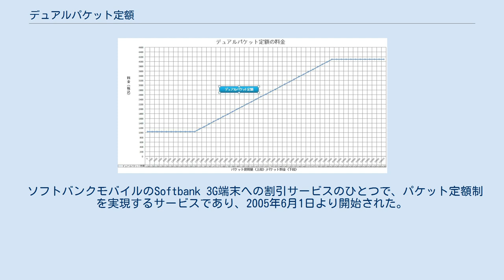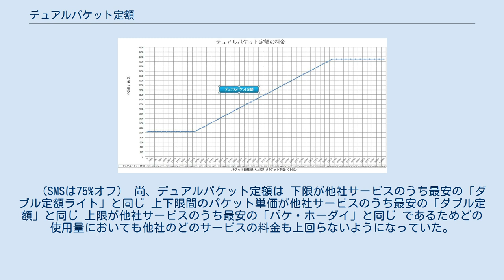デュアルパケット定額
デュアルパケット定額（デュアルパケットていがく）とは、ソフトバンクの第三世代携帯電話SoftBank 3G専用のパケット定額制サービスである。
 ソフトバンクモバイルのSoftbank 3G端末への割引サービスのひとつで、パケット定額制を実現するサービスであり、2005年6月1日より開始された。
 ボーダフォン（現ソフトバンクモバイル）では2004年11月21日より、基本プラン「バリューパックシルバー」以上の契約者を対象に、Vodafone 3G（現SoftBank 3G）端末でVodafone live!（現Yahoo!ケータイ）やメールサービスを国内で利用する場合において、月額3,900円(税抜)で定額利用が可能な「パケットフリー」を提供してきた。
 一方、auがWINサービスにて、通信量に関わらない一律料金ではなく、料金と通信量について最低値と最高値を設定し、その間を従量課金とする「ダブル定額」サービスを提供し、通信量の比較的少ないユーザーでもパケット定額制サービスを気軽に利用でき、いわゆるパケ死の心配が無いとして好評となっていた。
 そこでボーダフォンでは、パケットフリーをダブル定額のような課金方法のサービスに改定し、名称を「デュアルパケット定額」とした。
その際、適用可能な基本プランの制限も撤廃された。
 PCサイトブラウザとPCサイトダイレクト開始後は、PCサイトブラウザを使用した月は自動的に上限5,700円（税抜）、PCサイトダイレクトを使用した月は自動的に上限9,800円（税抜）とする形で対応した。
ただし、モバイルパソコン等に接続してのデータ通信や、海外での利用については、定額制の対象外である。
 　（SMSは75%オフ） 尚、デュアルパケット定額は 下限が他社サービスのうち最安の「ダブル定額ライト」と同じ 上下限間のパケット単価が他社サービスのうち最安の「ダブル定額」と同じ 上限が他社サービスのうち最安の「パケ・ホーダイ」と同じ であるためどの使用量においても他社のどのサービスの料金も上回らないようになっていた。